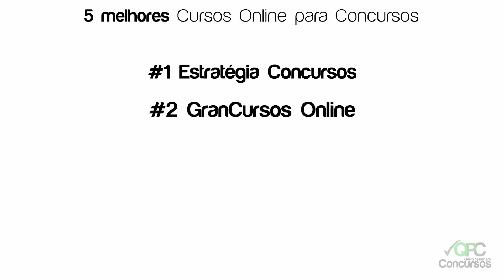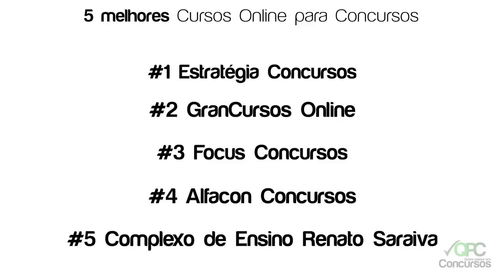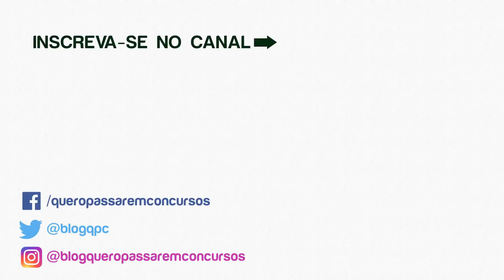🏆 TOP 5 Melhores Cursos Online para Concursos [Ranking 2019]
🏅 TOP 5 Melhores Cursos Online para Concursos

1 – Estratégia Concursos

2 – Gran Cursos Online

3 – Focus Concursos

4 – Alfacon Concursos

5 – CERS – Complexo de Ensino Renato Saraiva

Você quer saber quais são os 5 melhores cursos online para concursos da atualidade? 🤔

Meu nome é Guilherme Machado, sou servidor público e autor do blog Quero Passar em Concursos.

Se você ainda não me conhece, saiba que eu fui aprovado e nomeado em um tribunal federal para o cargo de AJAJ, que oferece salario inicial acima de R$ 10.000,00. 🤑

E para chegar lá, eu fiz vários cursos online para concursos.  Só que eu acabei perdendo tempo e dinheiro com cursos que não eram de qualidade.😒

Como eu não quero que isso aconteça com você, eu decidi gravar este vídeo para REVELAR: afinal, quais são os 5 melhores cursos online para concursos?

Se você assistir este vídeo até o final, você vai acabar com essa dúvida de uma vez por todas, vai fazer a melhor compra, e não vai correr o risco de perder dinheiro com cursos que não valem a pena. 😉

Se lá no início alguém tivesse me indicado os melhores cursos online para concursos, eu tenho certeza de que eu teria economizado e ainda teria sido aprovado mais rápido.